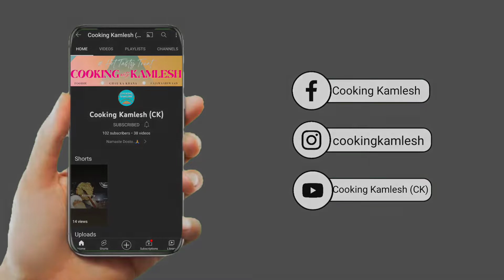PUNJABI CHICKEN GRAVY RECIPE TARI WALA CHICKEN ऐसे बनाते है पंजाबी तरी चिकन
How to make Good TARI WALA CHICKEN?

The Perfect recipe for PUNJABI GRAVY RECIPE TARI WALA CHICKEN is right here, Just follow the simple ratio for ingredients and never go wrong with TARI WALA CHICKEN. Enjoy, Lets make it !

आज कुकिंग कमलेश  मे हम लाये है पंजाबी तरी चिकन की आसान रेसिपी | घर मे होटल  जैसा परफेक्ट पंजाबी तरी चिकन बनाने का आसान तरीका | इंस्टेंट पंजाबी तरी चिकन/तरी चिकन कैसे बनाये कुकिंग कमलेश  की स्पेशल रेसिपी/पंजाबी तरी चिकन जरूर देखिये | परफेक्ट पंजाबी तरी चिकन बनाने की विधि | 20 मिनट में पंजाबी तरी चिकन रेसिपी | होटल जैसा पंजाबी तरी चिकन/तरी चिकन/ आसान तरी चिकन रेसिपी शेयर ज़रूर कीजिये | कुकिंग कमलेश  Cooking Kamlesh CK

Aaj Cooking Kamlesh me hum laye hain PUNJABI CHICKEN GRAVY RECIPE TARI WALA CHICKEN Recipe. Hotel wala PUNJABI CHICKEN GRAVY RECIPE TARI WALA CHICKEN bana sakte hain ghar par bahot aasan tarike se. Bina kisi mushkil, PUNJABI CHICKEN GRAVY RECIPE TARI WALA CHICKEN Recipe aapko bahot pasand aayegi. Bina jada time lagae/Winter Special PUNJABI CHICKEN GRAVY RECIPE TARI WALA CHICKEN Recipe aap ghar me banayenge toh sab khush ho jayenge. Hotel Sei bhe acha PUNJABI CHICKEN GRAVY RECIPE TARI WALA CHICKEN/Easy TARI WALA CHICKEN/TARI WALA/Perfect CHICKEN GRAVY RECIPE TARI WALA CHICKEN Recipe aapne pehle nahi dekhi hogi. Ghar me Hotel Style CHICKEN GRAVY RECIPE TARI WALA CHICKEN  banane ka aasan tarika. Ek baar Perfect CHICKEN GRAVY RECIPE TARI WALA CHICKEN  Recipe ghar me bana li toh bazar ka TARI WALA CHICKEN bhul jaoge. TARI WALA CHICKEN Recipe, Gajar Ka TARI WALA CHICKEN, Instant TARI WALA CHICKEN. Hotel Jaisa Perfect TARI WALA CHICKEN ghar par banane ka aasan tarika dekhiye aur Easy & Instant TARI WALA CHICKEN Recipe ko share karna na bhoolein.

Chicken
Onion
Tomato
Green Chilly
Red Chilly
Turmeric
Salt
The food gets its richness from the use of Cream.

बनाये एकदम घर मे होटल  जैसा परफेक्ट पंजाबी तरी चिकन इस आसान तरीके से| PUNJABI CHICKEN GRAVY RECIPE  in hindi

अगर चाहिए स्वाद होटल जैसे तो घर पर बनाये परफेक्ट पंजाबी तरी चिकन  ऐसे |